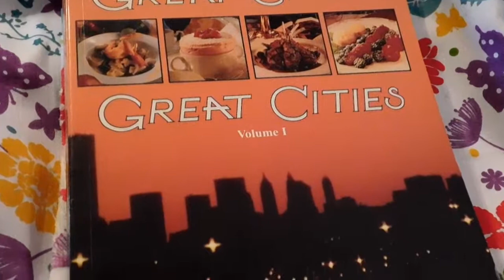Fresh Vegetables - Walmart